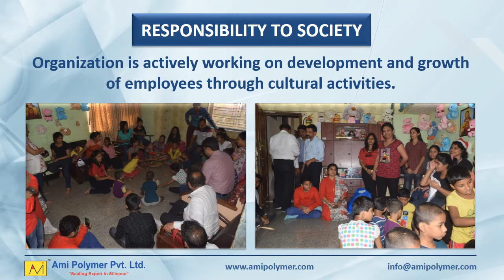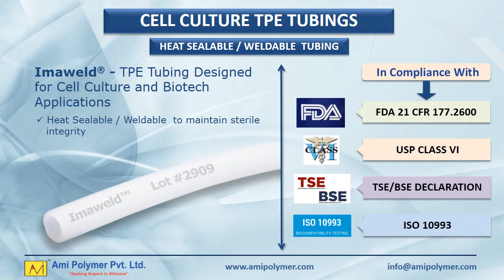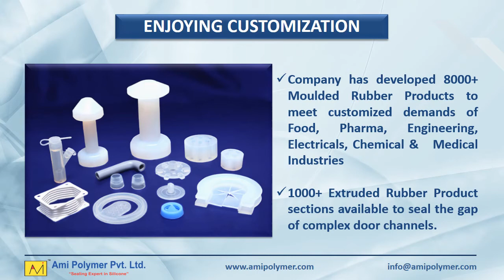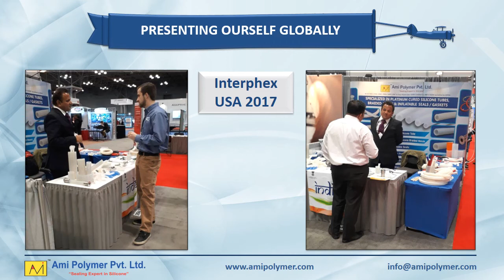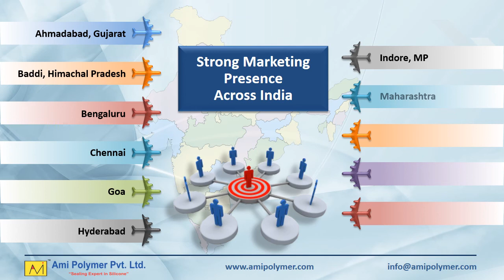Ami Polymer Pvt. Ltd. Presentation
Ami Polymer Pvt. Ltd. has started its operation in 1996 to manufacture a wide range of Silicone Rubber products for the most precious & intricate applications for the Food, Pharma, Medical and heavy Engineering sectors in India & worldwide. The company enjoy a high reputation among the major pharmaceuticals giants in India. The company is headed by qualified Rubber Technologists from Premier Institutes from India, coupled with the experience in R&D & reinforced with Management capabilities.

Besides the Silicone Rubber Products, the company also manufactures a wide range of Products in Viton, EPDM, Neoprene, Nitrle, Hypalon also SBR.